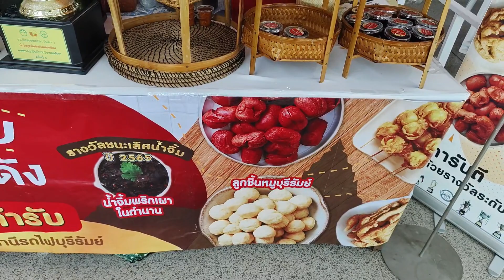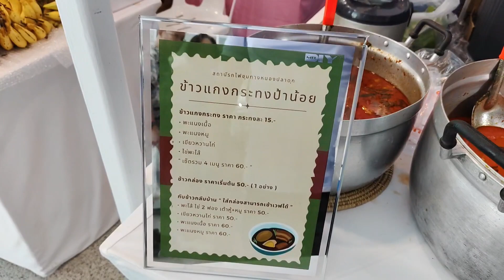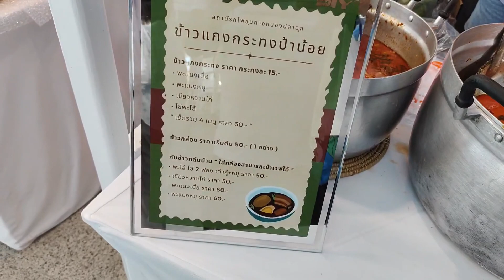Review งาน OTOP และของดีวิถีริมทางรถไฟ ณ สถานีกลางกรุงเทพอภิวัฒน์